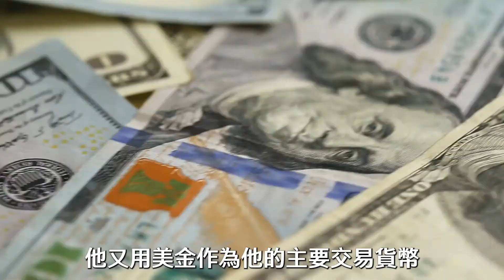除了越南，為何柬埔寨是東南亞重要的市場？《黑天鵝學院EP96-1》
本週我們很榮幸邀請到 美德醫療集團、東南亞台商領袖 楊克誠 總裁 來到我們的節目。

楊總裁目前在菲律賓投資33年，柬埔寨投資22年，經驗無人可比，為台商在東南亞投資最成功的典範人物，今晚的節目，楊總裁將與我們分享投資東南亞成功的秘訣！